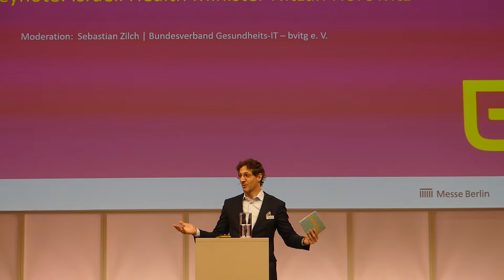DMEA 27 April 2022 in Berlin - Israeli Health Minister Nitzan Horowitz Keynote - Sebastian Zilch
DMEA 2022 Keynote: Israeli Health Minister Nitzan Horowitz

Vorwort Sebastian Zilch - Geschäftsführer. Bundesverband Gesundheits-IT